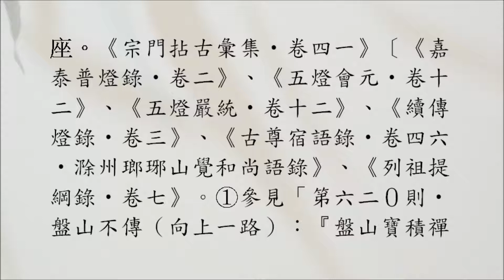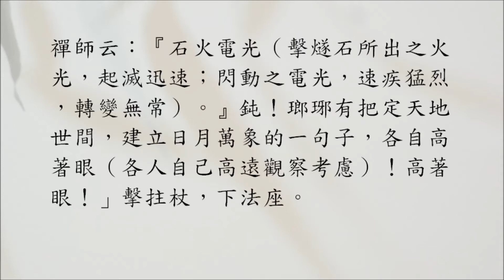禪宗公案 2778則：瑯琊高眼。拈拄杖：「向上一路。」滑！「壁立千仞。」險！「石火電光。」鈍！瑯琊有定乾坤底句，各各高著眼！高著眼！